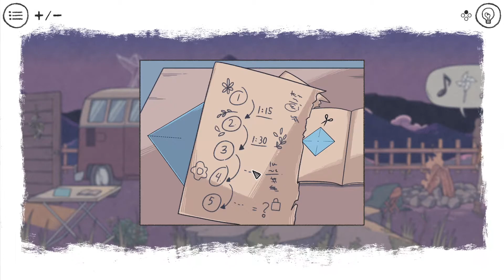#3.続くことのない幸せ【When the Past was Around - 過去といた頃 - 】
【When the Past was Around - 過去といた頃 - 】(PS4、PC、Xbox one、Switch)・こんなに素敵なゲームなのに誰にも見られないの悲しすぎる。今回は二人の幸せな過去が映し出されていましたね。ずっと二人で幸せに暮らして欲しかったなとしみじみ思います。“ 良い奴は、みんな死ぬ ” というジブリの住民の豚さんの言葉を思い出しました。

音源・効果音使用元　様↓ ※動画によっては使用してない場合もあります。